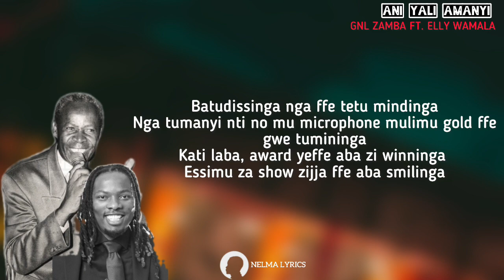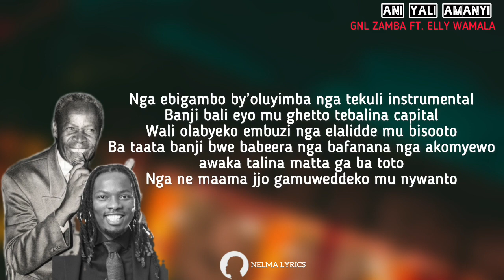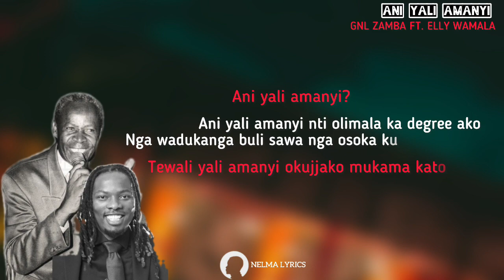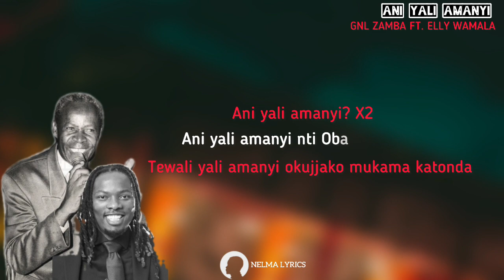GNL ZAMBA Ft. Elly Wamala - Ani Yali Amanyi Lyrics